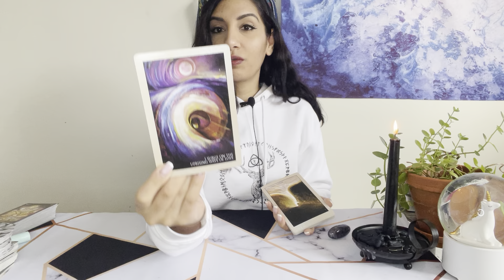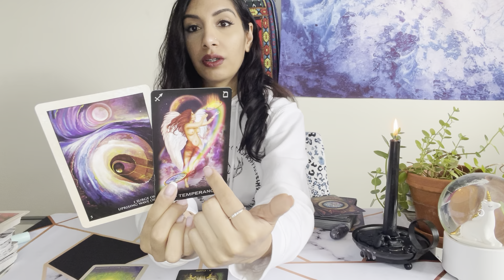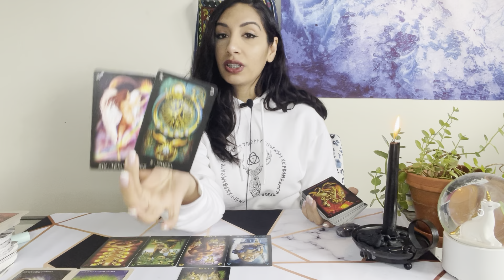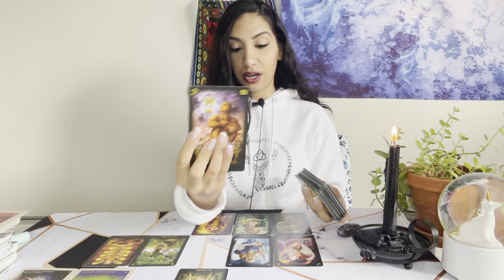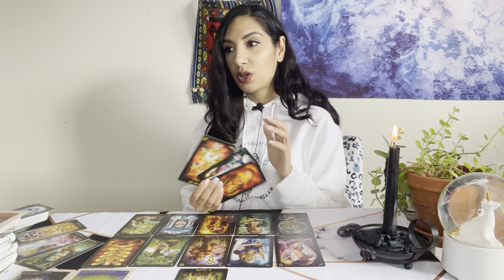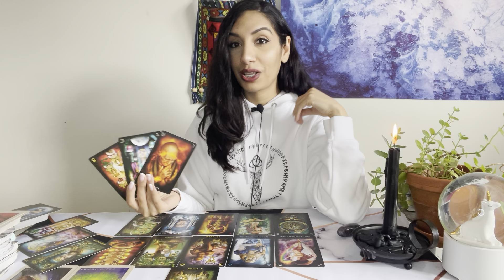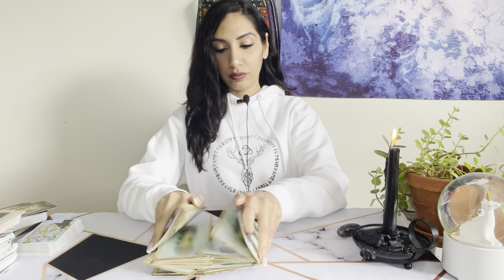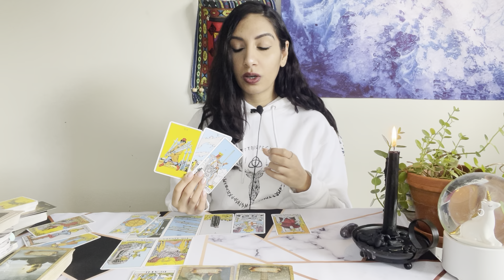PISCES ♓️ LIFE HAS AN INTERESTING WAY OF FLIPPING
About me: I am a channel. I get images, words, feelings and I speak them freely during the readings. Half the time, I do not know how things are pieced together as it is not for me to piece together, but for you to piece together should they be for you. Many blessings and love.